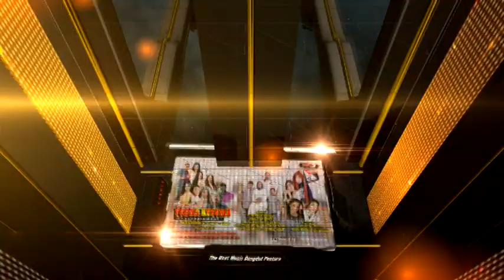BEDA KELAS VOC. AGAM MC LIVE SINGA BUROK YUDHA KUSUMA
Khitanan FATHIR BARKAH RAMADHAN - DAMAR PUTRA RIYANTO Putra Bpk. Riko Riyanto Ibu Lisa Efendi Pada Hari Rabu Tgl. 6 juli 2022 Tempat Desa Surakarta Blk. Karang Wakaf Kec. suranenggala - Cirebon

DOKUMENTASI VIDEO IN VISION / INTAN PRODUCTION
ALAMAT DS. LUWUNG KENCANA
DSN. KERTAWINANGUN
KEC. SUSUKAN - KAB. CIREBON
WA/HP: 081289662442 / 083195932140